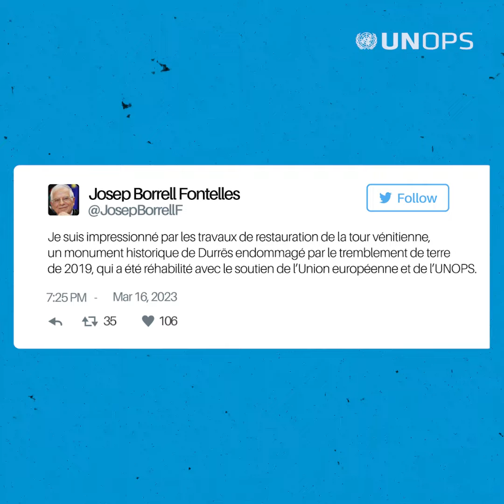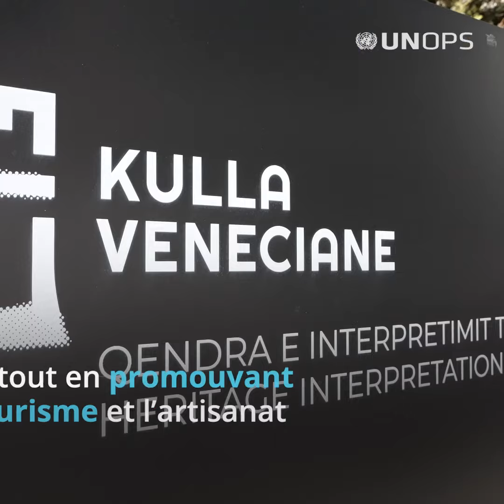Restaurer des lieux du patrimoine culturel albanais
Dans le cadre du programme EU4Culture, l’UNOPS aide à restaurer des lieux du patrimoine culturel de l’Albanie et soutient le développement au sein de communautés locales. Les travaux de réparation de la tour vénitienne de Durrës ont récemment été terminés et le site historique a été inauguré lors d’un évènement auquel ont participé des représentantes et représentants du gouvernement, de l’UNOPS et de l’Union européenne, ainsi que des étudiantes et étudiants.

Visionnez la vidéo pour en savoir plus.